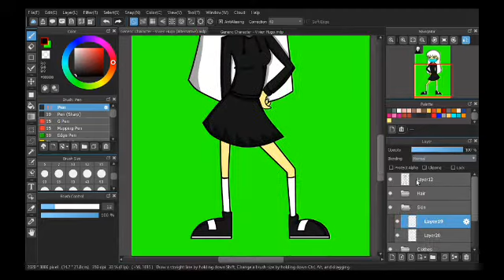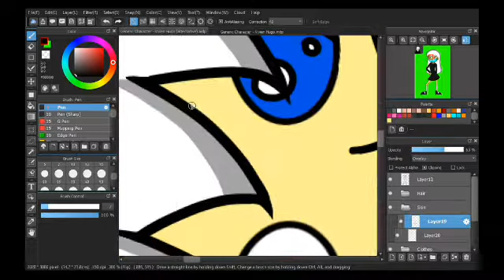TESTING!!!! - Vivien Hugo | OC Speedpaint [Medibang Paint Pro]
Hi guys! Plumpy Here!

I'm going to have a Speedpaint using medibang paint pro.

The name of the art: Vivien Hugo